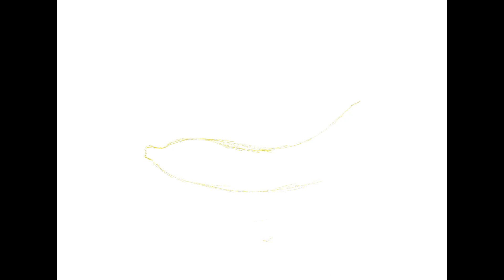Artwork - Banana | Time-Lapse | Procreate | Anurag Gupta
Hey! This is my first artwork video on YouTube.
I painted a Banana (fruit) using procreate on my iPad with Apple Pencil.